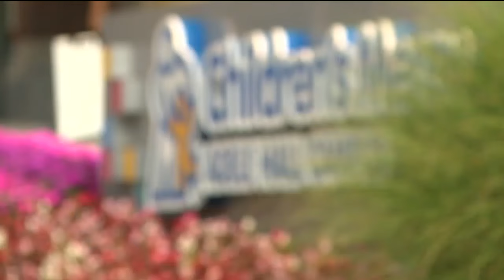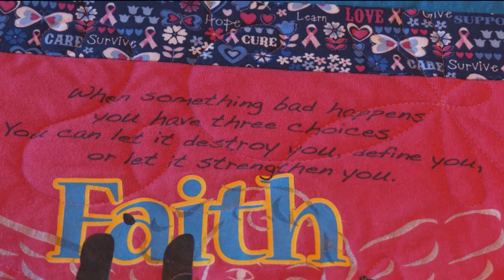Shawnee County family remembers daughter during brain cancer awareness month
May is National Brain Cancer Awareness Month and one local family is reflecting on the memory of their late daughter.

Morgan Kottman was just 15 years-old when she died from a rare and incurable brain tumor called diffuse intrinsic pontine glioma (DIPG). This November will be the 10th anniversary of her death.